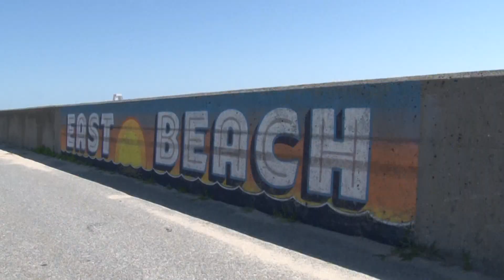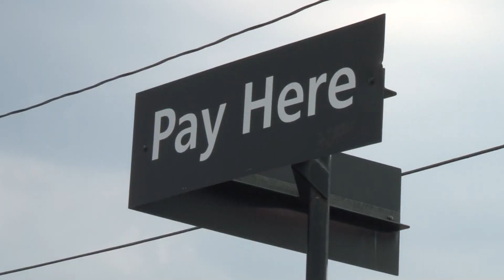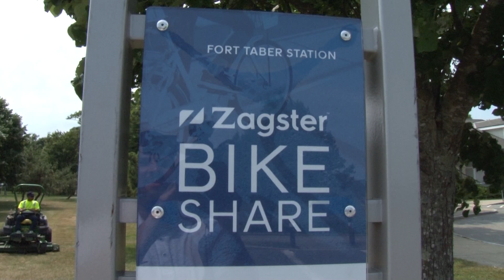NB Beach Promo 2018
A promotion by New Bedford Parks, Recreation and Beaches regarding beach rules and regulations for use this summer, 2018.